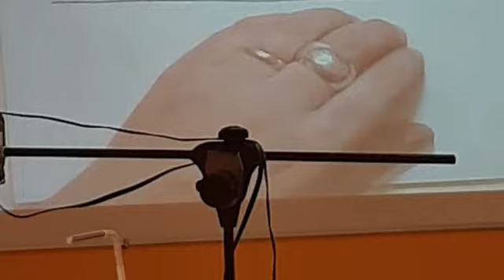NONOSTANTETUTTOTOUR 2021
L'attività 2021 di Cikale Operose, nonostante la pandemia.

Le lezioni teatrali di David Conati, il format per imparare i Grandi Classici divertendosi: O.D.I.S.S.E.A., Dante Vian...dante nella fossa sprofondante, I.P.R.O.M.E.S.S.I.S.P.O.S.I.
Le lezioni uniscono la narrazione di David Conati al tratto visivo (Gianluca Passarelli) e alla musica (Giordano Bruno Tedeschi).

Le altre lezioni: Salviamo l'ambiente e l'energia, Esercizi di stile su Cappuccetto Rosso (laboratorio sull'invenzione delle storie), Galeas per Montes, Il barone di Munchhausen, La Ballata di Bertoldo, Fedora la cercatrice di storie...

Cikale Operose è anche laboratori di teatro, di scrittura creativa e di musicoterapia.